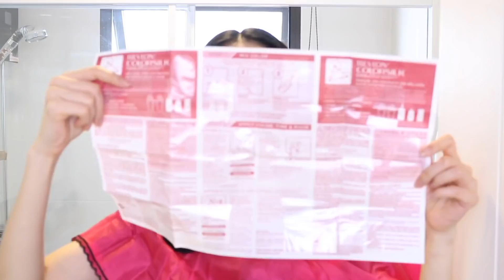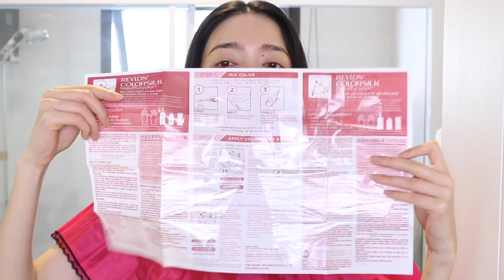เปลี่ยนสีผมที่บ้านเอง..ราคาน่ารัก..จะรอดหรือป่าว? I Florence room beauty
น้องๆสามารถติดตามพี่ฟลอได้ที่